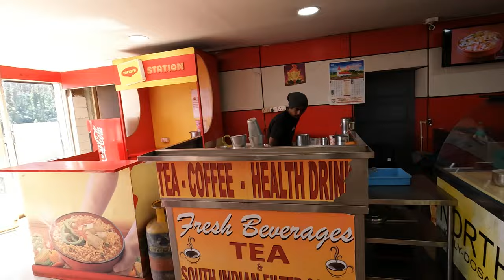BOAT HOUSE OOTY VLOG IN TAMIL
Hi Friends this is R.Sundar from Let's Travel Tamil in this video I'm going to show ooty boat house vlog  come on Let's Travel
THANKS